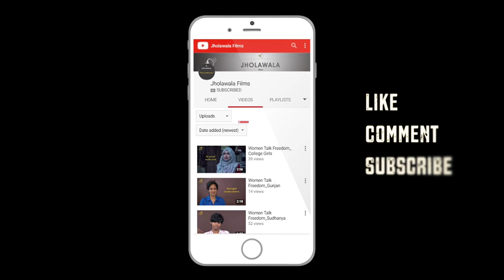Recalling Gandhi- Anecdotes from Gandhi's Life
गाँधी के जीवन  कुछ प्रसंग